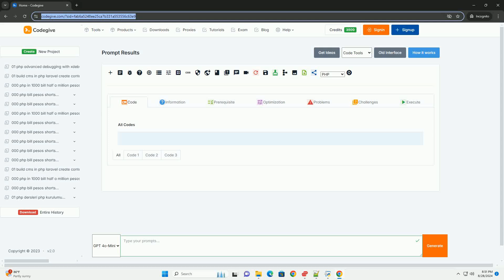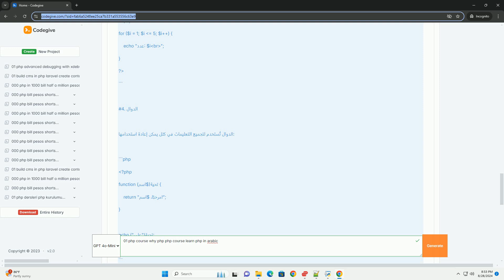01 php course why php php course learn php in arabic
دورة تعلم php تعتبر من أهم الدورات للمبتدئين والمحترفين على حد سواء، حيث تُعد لغة php من اللغات الأساسية في تطوير الويب. تتيح هذه الدورة للمتدربين فهم كيفية بناء وتطوير صفحات الويب الديناميكية، مما يعزز القدرة على إنشاء تطبيقات ومواقع تفاعلية. يتعلم المتدربون كيفية التعامل مع قواعد البيانات، مما يساعدهم على تخزين واسترجاع البيانات بكفاءة.

تقدم الدورة أيضًا مقدمة لمفاهيم البرمجة الكائنية، مما يسهل تنظيم الكود وجعله أكثر قابلية للصيانة. كما تتناول الدورة أهمية الأمان في تطبيقات الويب وكيفية حماية البيانات.

من خلال تعلم php، يصبح بإمكان المتدربين تطوير مشاريعهم الخاصة، مما يفتح أمامهم آفاقًا واسعة في مجال تطوير البرمجيات. تعتبر هذه الدورة فرصة رائعة للانطلاق في عالم البرمجة وتحقيق الطموحات المهنية.

python 01 instead of 1
python 01
#0 python list
python 01 02 03
python arabic reshaper

python 01
0 python list